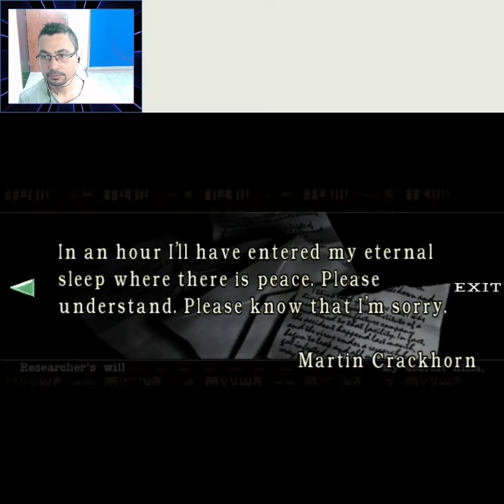Solving the BEE puzzle & Getting the Wind Crest RESIDENT EVIL REMAKE